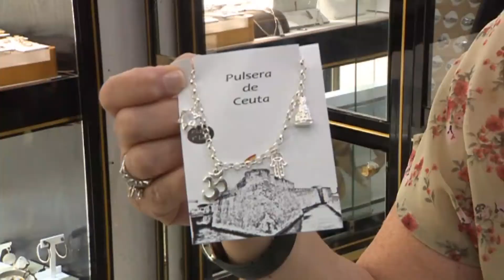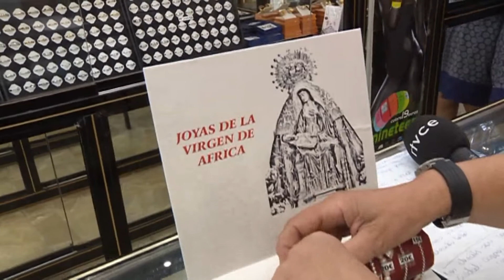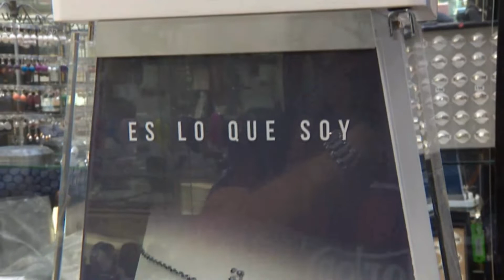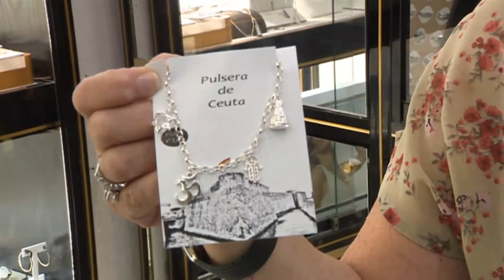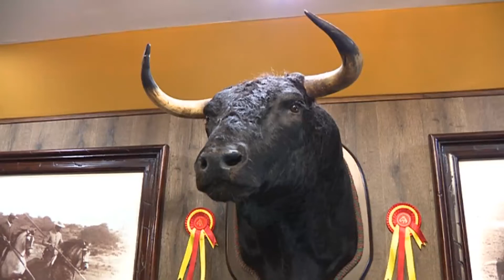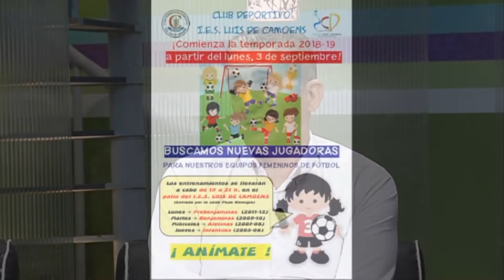EL PASEO 27 08 2018